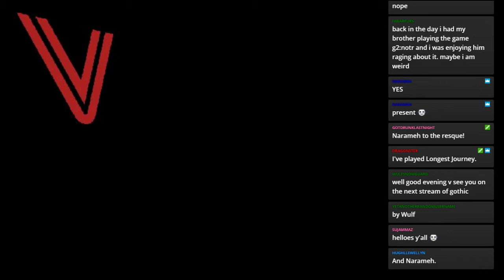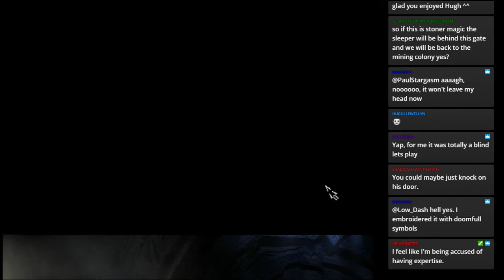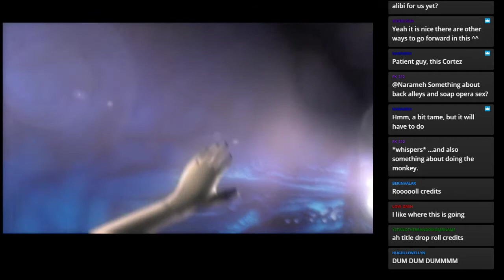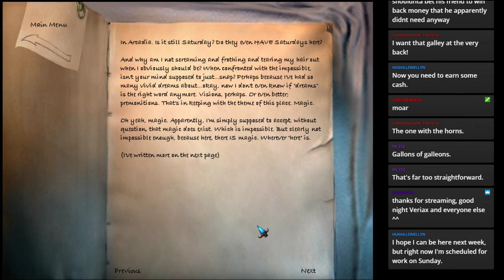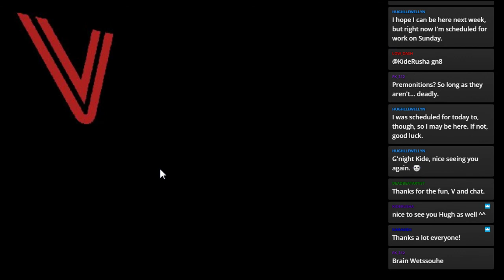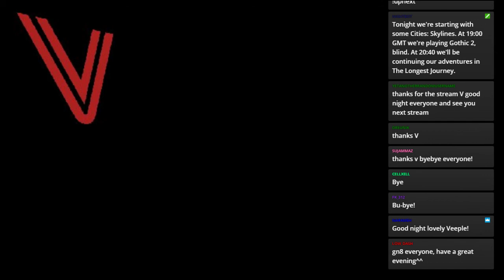Let’s Play The Longest Journey part 4 – Down the Rabbit Hole